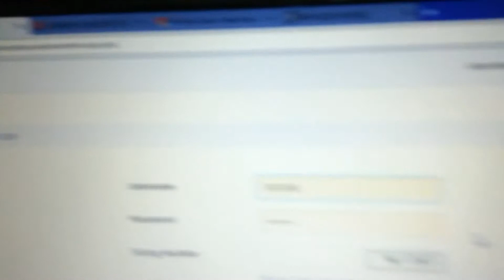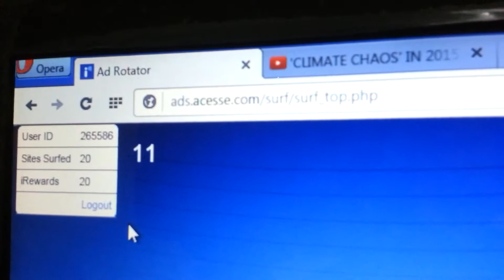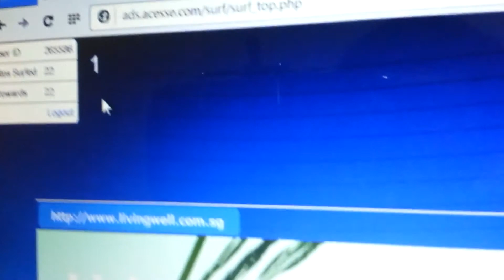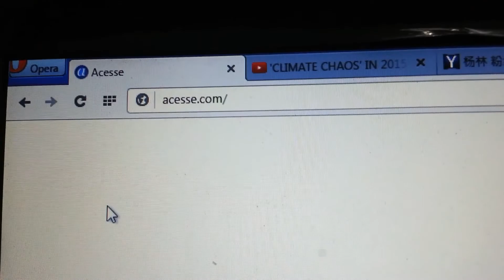Acesse  surf ads video